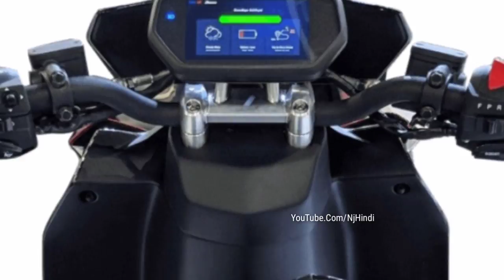TVS ला रहा है देश का पहला सबसे सस्ता इलेक्ट्रिक Scooter !! Tvs Creon !! डिजाइन देखकर आप रह नही पाओगे